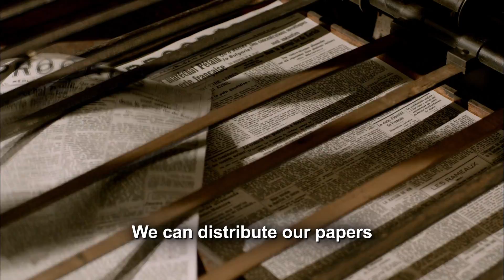Résistance Promo WDSE Passport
Résistance premieres on WDSE Passport Thursday, January 2, 2020.